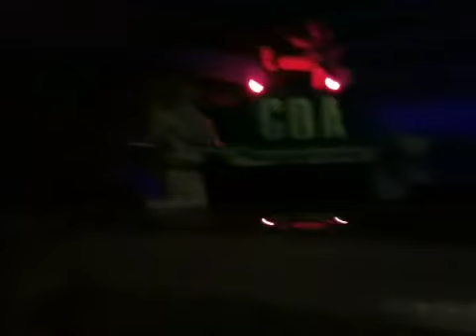On the Monsters Inc ride Feb. 2011